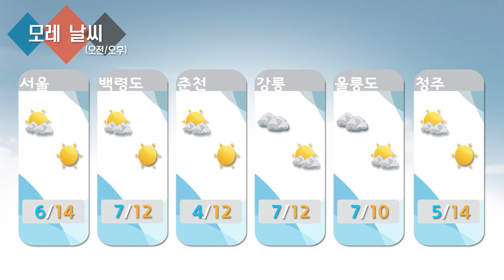날씨정보 11월 24일 11시 발표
▶오늘(월)
… 전국 흐리고 충청이남지방 비
… 충청남도 늦은 밤에 그침
… 강원도, 경기남부 비 (낮)